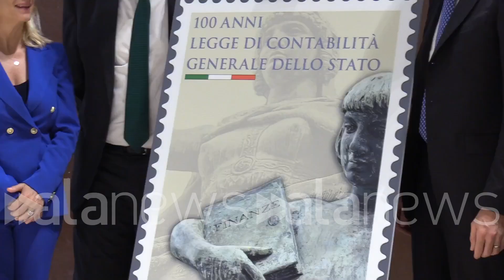Ita-Lufthansa, Giorgetti: "Carsten Spohr a Roma, ci saranno novità"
Il ministro dell'Economia: "Ridurre di un ventesimo all'anno rapporto debito pil impossibile"

POLITICA (Roma). "Ita- Lufthansa? Carsten Spohr a Roma o sta arrivando oggi, ci saranno novità. Cdm formale, non c'è niente di nuovo. Alla fine di aprile la Commissione è arrivata alle modifiche di bilancio per i prossimi mesi. Tornare alle regole di tre anni fa non è coerente con i debiti pubblici accumulati con le recenti crisi, questo va sottolineato. Ridurre un ventesimo all'anno il rapporto debito pil sarebbe quasi impossibile da realizzare. Nel corso delle riunioni dei ministri dell'Economia europee ho ribadito la necessità di individuare un assetto caratterizzato da regole trasparenze e credibili, che non ostacolino la realizzazione degli investimenti e la crescita, lasciando agli Stati margini di bilancio per migliorare le condizioni delle finanze pubbliche". Così Giancarlo Giorgetti, ministro dell'Economia, ospite ad un convegno alla Sapienza. (Marco Vesperini/alanews)

credo che sia Roma Ostia arrivando e quindi è un indizio Questo è un indizio Però non è detto che affronterai ci tiene a me oggi non c'è niente di nuovo  accumulato a seguito delle recenti crisi Nel corso delle riunioni  liquore degli ordinamenti